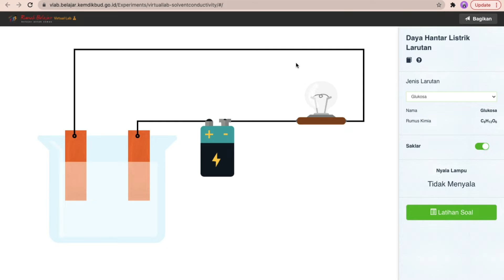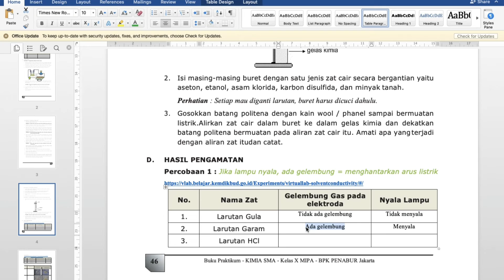Pengujian Daya Hantar Listrik Larutan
Halo teman-teman, perkenalkan saya Cerysca. Kali ini saya akan melakukan percobaan virtual lab untuk menentukan "Daya Hantar Listrik Beberapa Larutan". Semoga video ini membantu.